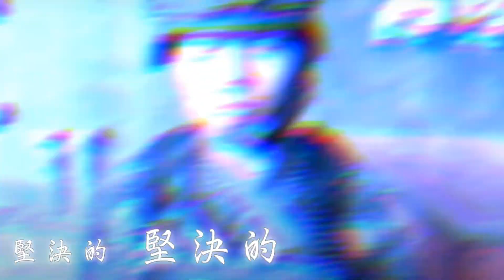影片最後請選擇!/中華民國國軍110年版「頂天立地」【軍歌】/蒼鷹Goshawk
防疫期間不要亂跑

歌詞(舊版)
頭頂著青天　腳踏著實地
我站在硬漢嶺上
堅決地堅決地向天立誓
做一個堂堂正正的中國人
創一番轟轟烈烈的大事業
高山擋不住反共的雄心
大海阻不了復國的壯志
烈火燒不掉正義的信念
寒冰凍不僵自由的活力
頂天立地奮鬥到底

(新版)
我站在硬漢嶺上
做一個堂堂正正的好軍人
高山擋不住從軍的雄心
大海阻不了報國的壯志